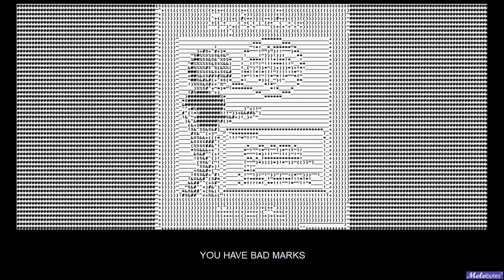Naughty Boy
Un adaptasion ov un antik poem ov Gorsky Steinitz nau transformed in muzik. Men, di vorten originel (in portugeze) esis replased von un tekst in idiom anglise:
""Naughty Boy"  (27 Abril 2020)

Boy

You have been a naughty boy

Boy

And how naughty you have been, boy

You have bad marks

You have fucking marks

How naughty you have been boy

But don't go ...

send a mail, Boy !